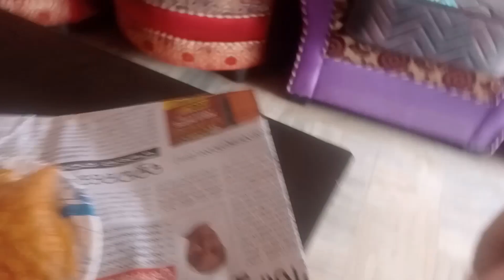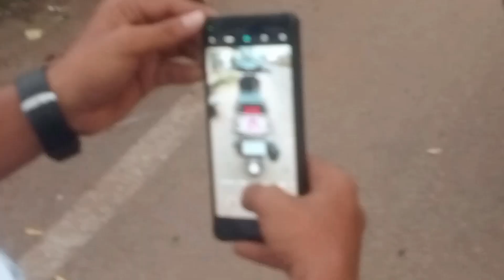ତେଲ ଜିନିଷ ଖାଇ ଦେହ ଖରାପ 🫠😊🥹//@Bloggersatyajit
ତେଲ ଜିନିଷ ଖାଇ ଦେହ ଖରାପ 🫠😊🥹//@Bloggersatyajit.@odishadjqfactory7895  @bloggersatyajit  //@Crafterpriyanka93  //@pattanaikskitchen